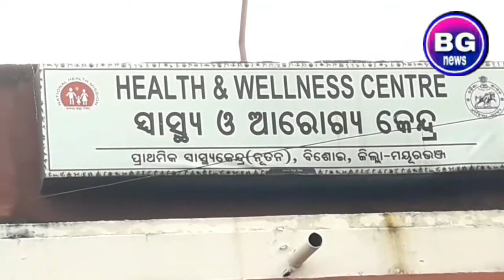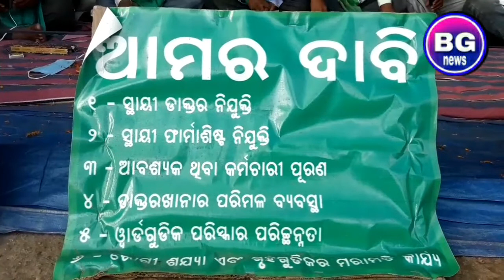BISOI JMM ପକ୍ଷରୁ ୩ୟ ଦିନରେ ଆମରଣ ଅନଶନ , କେବେ ହେବ ଡାକ୍ତର ନିଯୁକ୍ତି ବିଶୋଇ ସ୍ବାସ୍ଥ୍ୟ କେନ୍ଦ୍ର ରେ । Bg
bamanghaty news odisha rairangpur / Digital odia news portal / BISOI JMM ପକ୍ଷରୁ ୩ୟ ଦିନରେ ଆମରଣ ଅନଶନ , କେବେ ହେବ ଡାକ୍ତର ନିଯୁକ୍ତି ବିଶୋଇ ସ୍ବାସ୍ଥ୍ୟ କେନ୍ଦ୍ର ରେ । Bg news odisha / https// bg news odisha ,